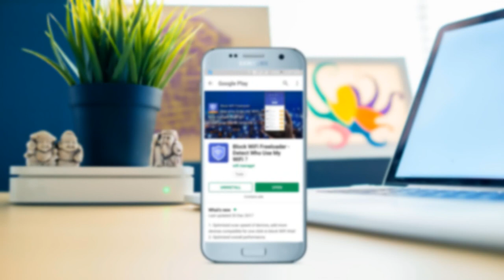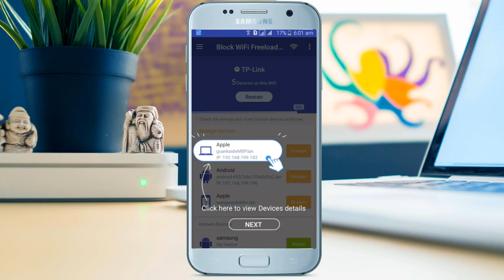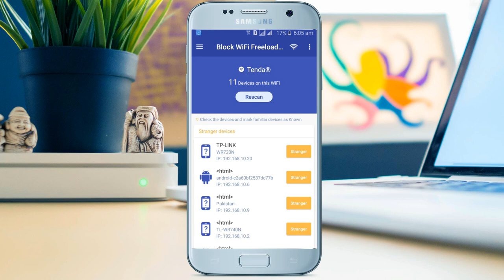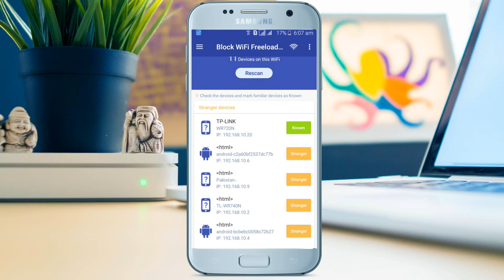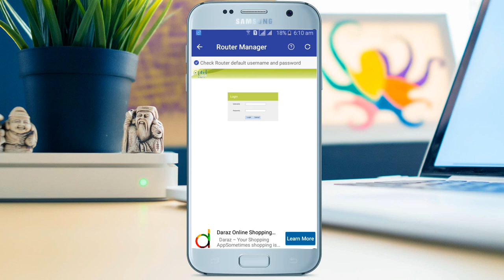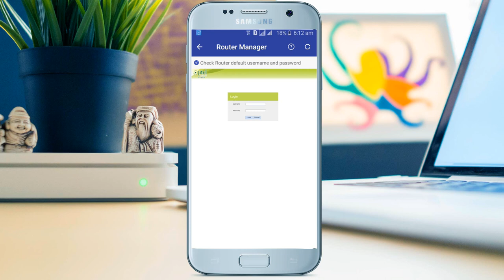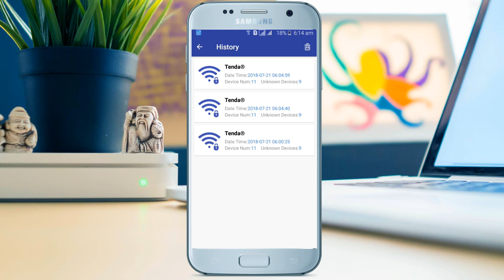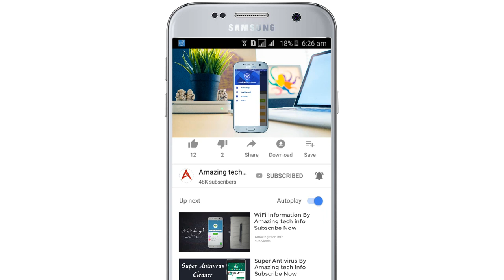Block WiFi Freeloader Detect Who Use My WiFi Application Review in Urdu/Hindi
Block WiFi Freeloader is a simple and free network tool to help you scan WiFi , show all devices connected to your WiFi, see who is on my WiFi, and block the strange device in router admin page or in one click.

Block WiFi Freeloader helps you find out WiFi intruders, and make your home network clean and fast.

Do you want to know if someone is connected to your wireless network without your permission?
Do you want to know if someone are stealing your WiFi when your connection is slow, and who is on my WiFi download something?
Are you sure nobody is spying your Network communications?
Worried that neighbors may have access to your personal data?

Don't worry, Block WiFi Freeloader is the all-in-one professional tool for better WiFi speed experience. Using Block WiFi Freeloader can easily scan my wifi and see how many people or device connected to your network/router such as tplink/tp-link, dlink or huawei router etc. In seconds you can know how many and which device is connected to your router with IP, MAC ID and vendor listing.

Block WiFi Freeloader always find all connected devices!! Check who is using your WiFi!! Millions of active installations demonstrate their reliability!!

Scan and view who is connected to your WiFi
It’s designed to monitor your WiFi connected devices and protect your WiFi security.
As a super-fast network scanner, it can scan all devices connected to your WiFi HotSpots in seconds, and monitor your WiFi connection in real-time.
It also allows to save a list of known devices with custom name.
This makes it easier for us and you will not need to go checking the data whenever we make a scan.

Block WiFi thief in one click
Quickly identify other devices who are using your WiFi network and causing your network speed slow, and further cut out WiFi freeloaders after detecting them.
This app can be used as a kicker to prevent WiFi squatter from stealing WiFi or rubbing WiFi.
One-click to block freeloader devices (require compatible WiFi router hardware).

Clear UI and easy to use
All this in a clean and simple design that allows you to see that your personal data are safe in a few seconds.
A must-have for a wide range of users from beginners to IT specialist and skilled network administrators.

Advantages of Block WiFi Freeloader
★ Simple UI design and Easy Interface.
★ Scan your WiFi network in seconds .
★ Display Wired & Wireless Devices connected to your network.
★ Clear design to show detail info of each connected device.
★ Display details of connected devices (IP/MAC Address/Device Name/etc), simply to mark the connecting devices as "Known" or "Stranger".
★ Compatible with most common WiFi routers including TP-Link, Netgear, D-Link or Linksys routers.
★ Reminder for you to change the WiFi password immediately when strangers are found
★ Shortcut to turn on/turn off device WiFi function.
★ Low demand on system resources.
★ Free App will less Ads.

Languages of Block WiFi Freeloader
- English
- Russian
- Hindi
- Indonesian
- French
- Filipino
- Portuguese
- Spanish
Arabic